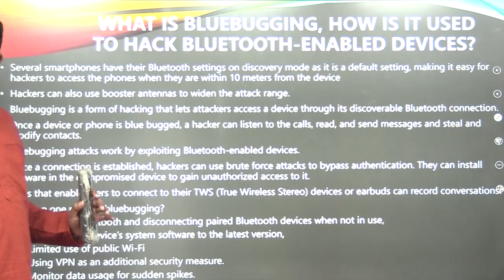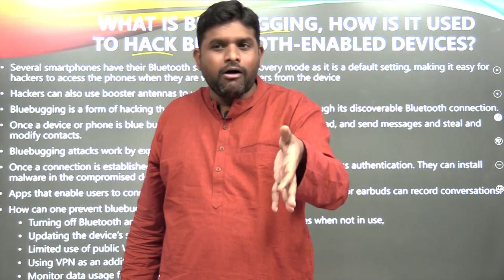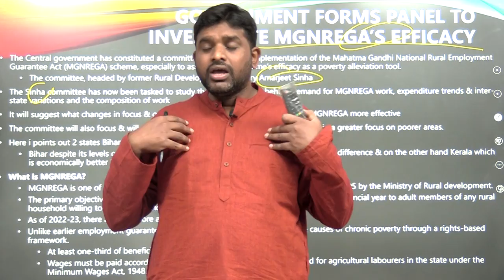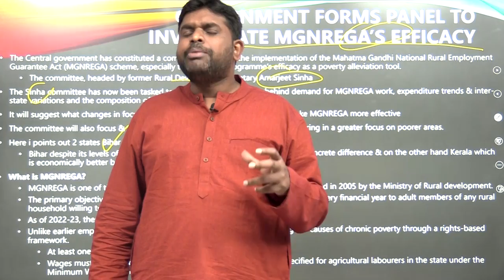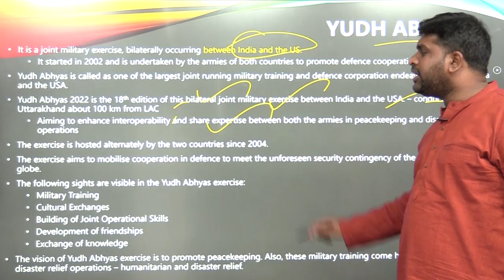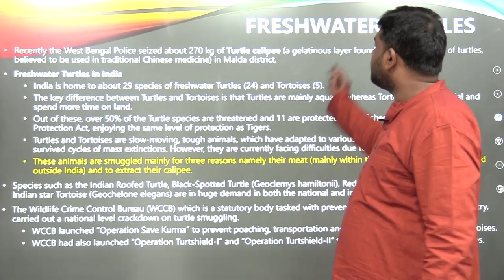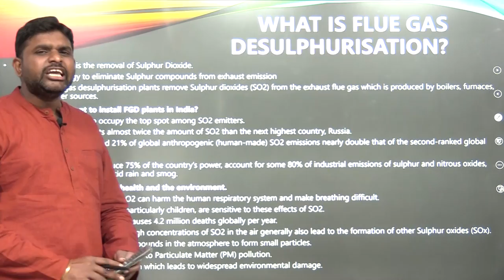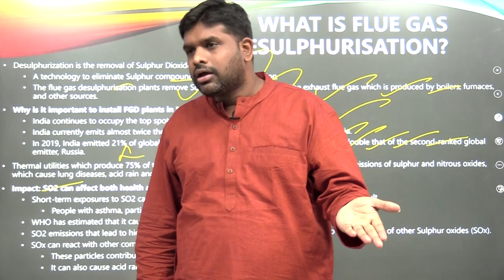Must Watch Weekly Current Affairs from Nov 27th-Dec 4th 2022 | UPSC | TSPSC GROUP-1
In this video, Vishnu sir clearly explained about
1) BLUEBUGGING
2) AGNIKUL COSMOS
3) YUDH ABHYAS
4) Khalanga festival
5) SARAS-3 Telescope

While covering weekly Current Affairs from Nov 27th to Dec 4th.

FOR FREE CURRENT AFFAIRS AND MATERIAL:
Telegram for Exclusive UPSC: